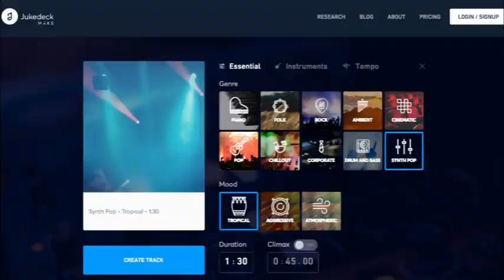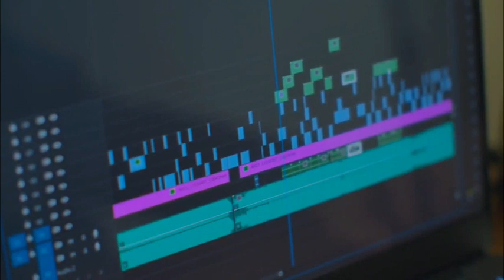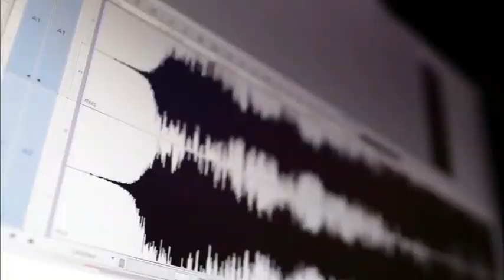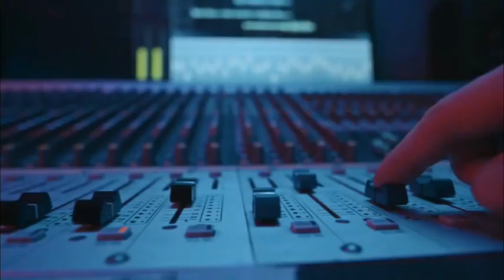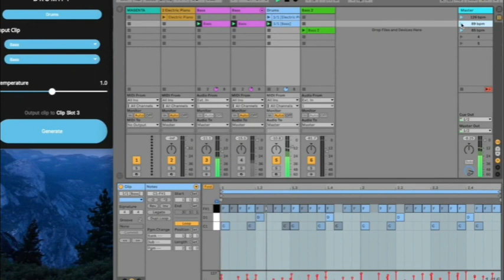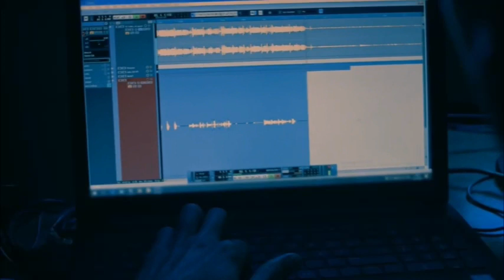أفضل تطبيقات الذكاء الاصطناعي لإنشاء الموسيقى